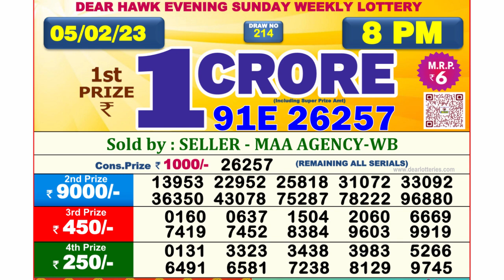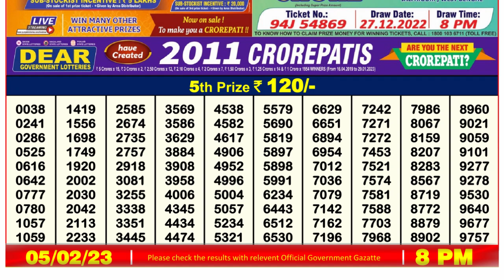Dear Lottery Sambad 8pm today 05.02.23 Nagaland State Lottery Result